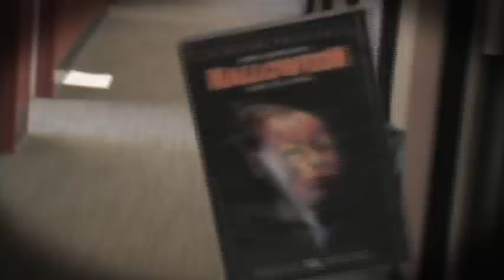Halloween in the Front Office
The video we aired on Halloween Night (May 31st) at the ballpark.